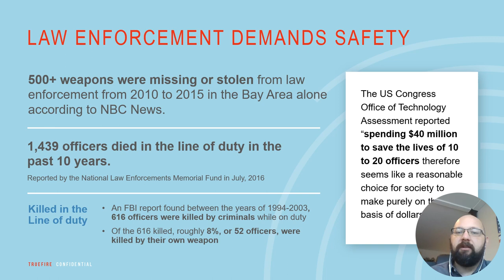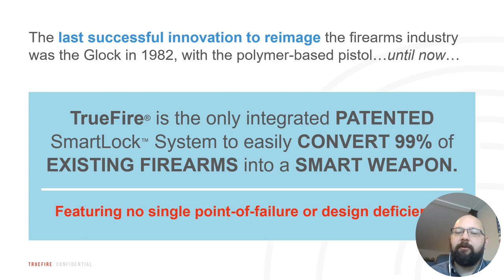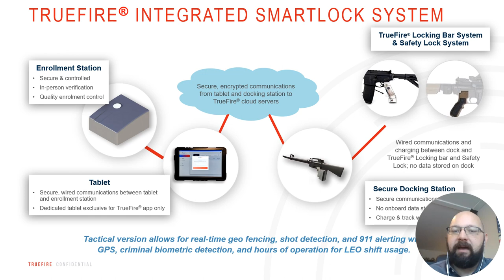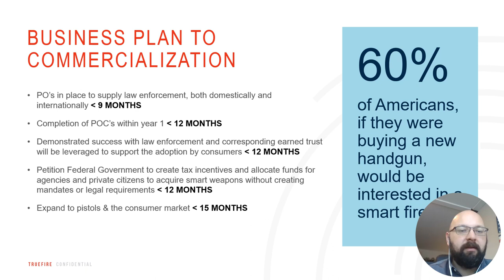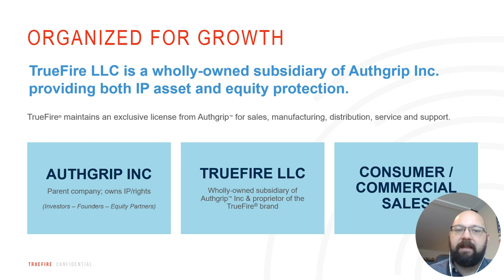Truefire Investor Opportunity Starlight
Starlight Truefire Investor Pitch.